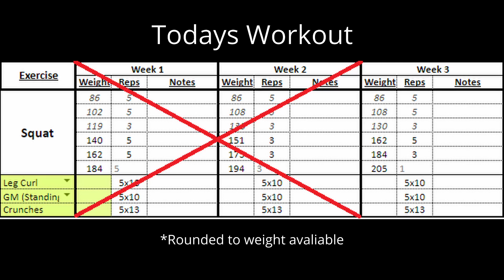75 Hard: Day 12! Couldn't Ask For A Better Monday | Daily Vlog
Hey Guys! Wrapping up Day 12 of 75 Hard. A very productive Monday, I even got to take a nap, gym went great and the weight moved way easier then I was expecting so overall great day!